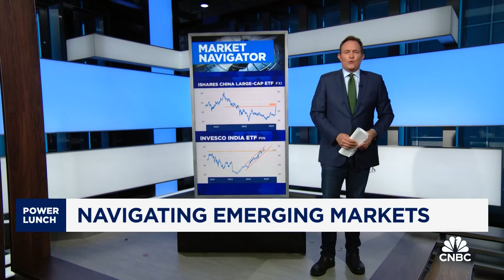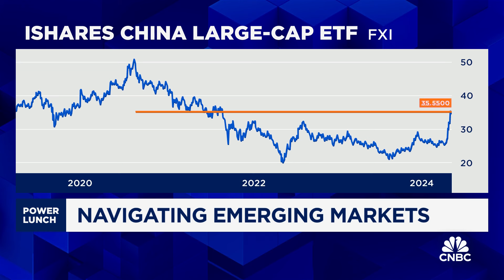Market Navigator: How to find opportunity in global markets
Brian Stutland of Equity Armor Investments joins CNBC's 'Power Lunch' to discuss where to find opportunities in China and beyond.